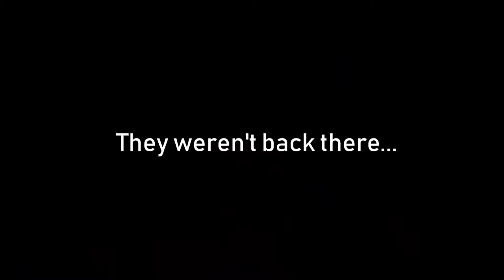CoD WWII Funny Moments: Are People Really This Stupid?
Hello fellow Hunters, Alpha here back with another video! In this video I hop on WWII with my buddy Billie and play some prop hunt. Join us as we do fun, and stupid, stuff, such as running around the map, chasing people, and making people look dumb. If you like this kind of content and want to see more, hit that like button, comment your favorite part of the video, and be sure to click the subscribe button and ring the bell so you don't miss another video! Also, thank you for the support, it means a lot!!